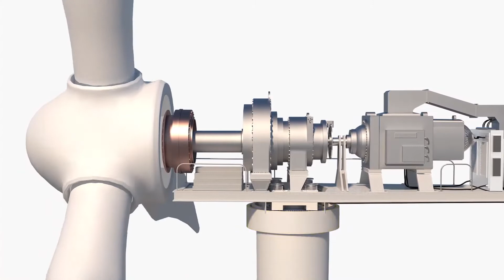पवन चक्की कैसे काम करती है | How Wind Turbine Works In Hindi | Wind Energy to Electric Energy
Hi friends
Welcome to Hindi Super Pedia

पवन चक्की क्या होता है और ये कैसे काम करती है. ये जानकारी लगभग बहुत से लोगो को नहीं है की आखिर पवन चक्की से बिजली कैसे बनती है। हम इस वीडियो में आपको पवन चक्की के बारे में पूरा डिटेल्स से बतया है और ये भी बताया है की इससे कैसे बिजली उत्पन होती है।  कैसे पवन ऊर्जा से इलेक्ट्रिक एनर्जी बनती है। इसलिए वीडियो के अंत तक जरूर देखे ताकि आप पवन चक्की के बारे में पूरा जान सके।
What is a wind turbine and how does it work? Almost many people do not have this information about how electricity is generated from wind turbines. In this video, we have told you about the windmills with complete details and have also told you how electricity is generated from them. How wind energy makes electric energy. So watch till the end of the video so that you can know completely about the windmill.

This Video Is Created by:- Amit Kumar Patel

Watch: दुनिया के दस सबसे खूबसूरत और प्रसिद्ध झरने | Top ten beautiful and famous waterfalls in the world